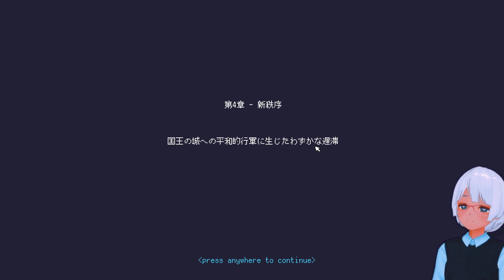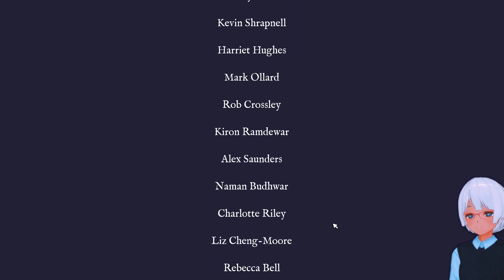#9 The Case of the Golden Idol (日本語Mod) Chapter 4-XI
最後にウダウダ言ってますが、解けたときに、疑問がその場で解消されない点にずっと文句言ってるだけで、それ以外はとっても良いゲームだと思ってます！（最近Angry Puzzle Game Nerd化が加速してて非常によくない……）

A new kind of detective game that allows you to think and investigate freely. Discover clues surrounding 12 strange and gruesome deaths and build your own theory. Pick your suspect, deduce the motive, unmask the awful truth.